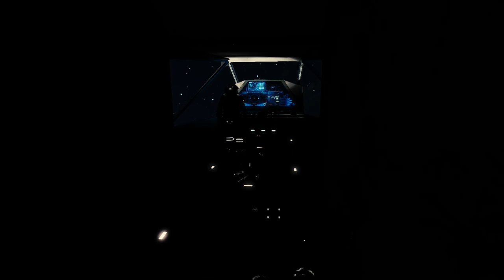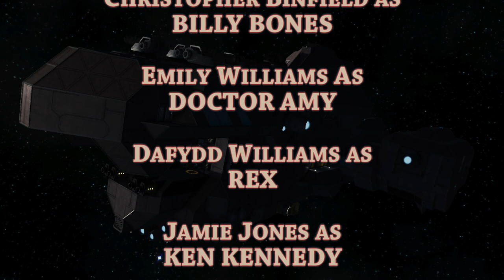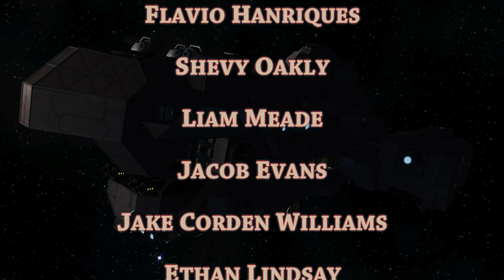SPACE ENGINEERS, THE ROGUE. Episode 3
Produced in Coleg Menai. Based upon Space Engineers. Two Factions collide. Who will win? Who shall die?

Furious with Rex, Pirate Hunter and Agent of the Imperium Empire, Captain Rebellious sets a trap in an effort to capture Rex. But what he discovers, will change the course of the war between The Pirates and the Imperium Empire. If that's not enough, Ken had a shocking secret to tell Rex.